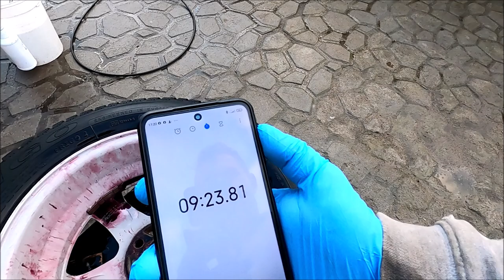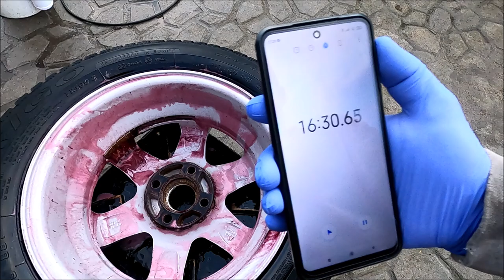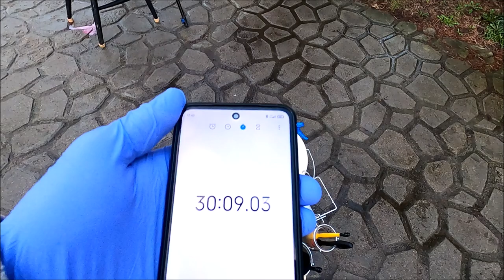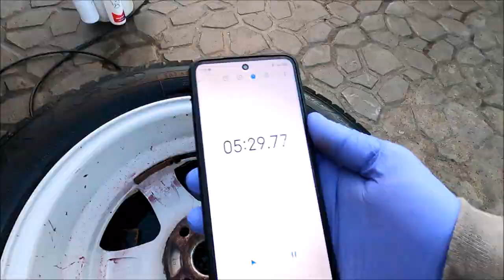Lahega Rust OFF